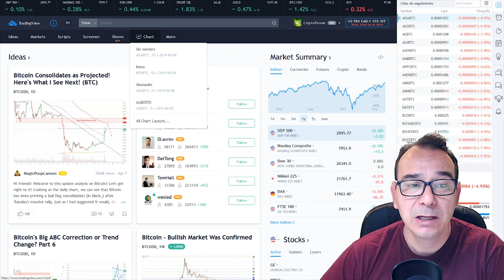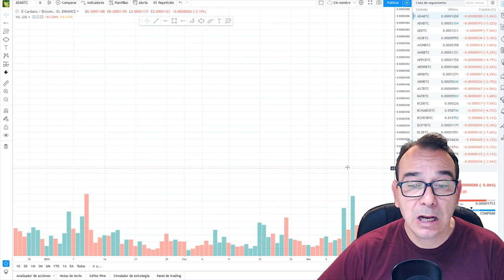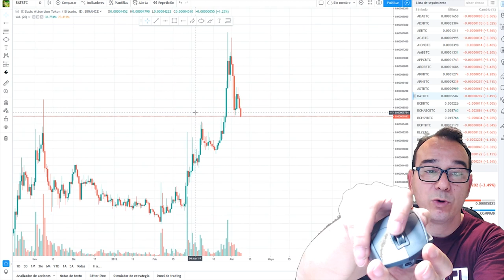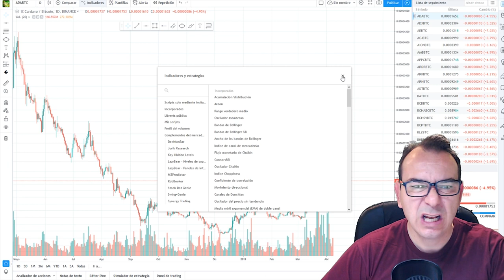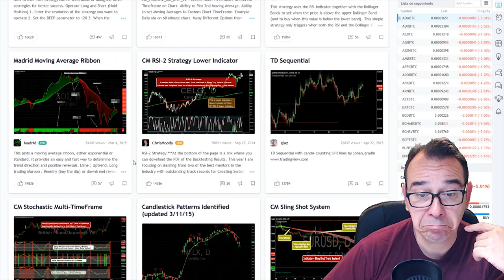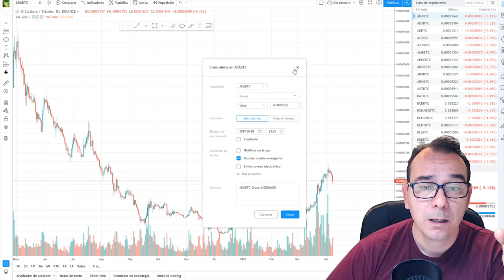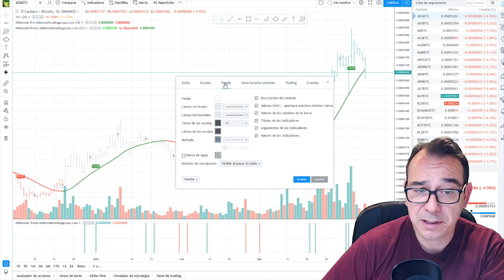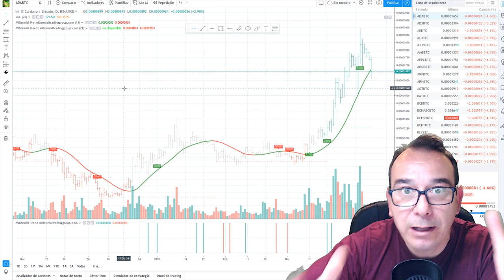Tutorial, como usar Tradingview (I) análisis técnico de bitcoin y criptomonedas en español👈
Descubre cómo empezar a utilizar tradingview para hacer tus propios análisis diarios de criptomonedas
EL BUSCADOR QUE TE PAGA:

🚀 BITCOIN 💵💵💵 ¡MUCHO CUIDADO POR FAVOR! ¡ESPECIAL WAVES!🥇🥇🥇
Tampoco vendo ningún tipo de servicio de señales de entradas o salidas, solo explico las propias o las que haría en el caso que se explique en el vídeo.🚀 BITCOIN 💵💵💵 ¡MUCHO CUIDADO POR FAVOR! ¡ESPECIAL WAVES!🥇🥇🥇